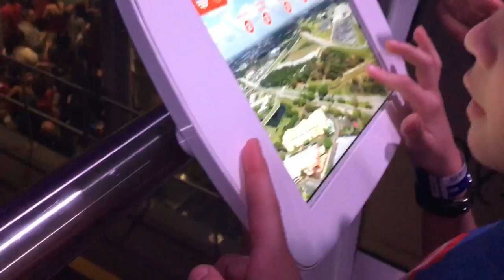OMG I ALMOST DIED!!!!!!!!!!!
My Friends

Last Video-
Artist: http://
1 skype - polargamingchat
2 skype - polarskypemc
kik - Real_PolarGaming360
If your reading this God Bless You